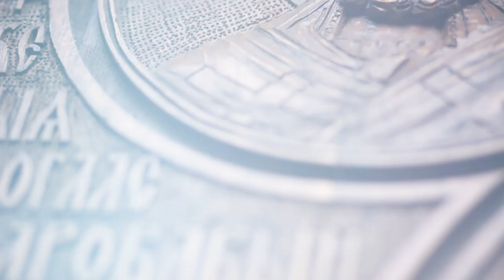Sonja Tarculovska - Dobredojde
BOX PRODUCTION